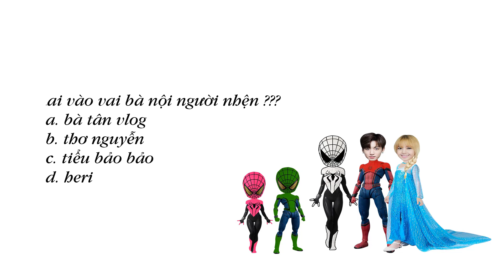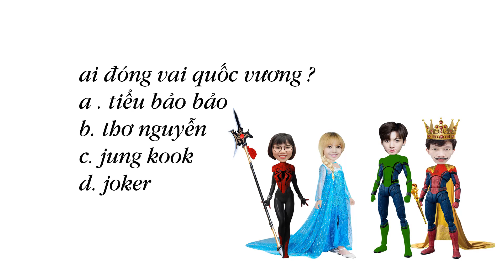Công Chúa Elsa giải Siêu Nhân Người Nhện Xanh - Đoàn Vlog